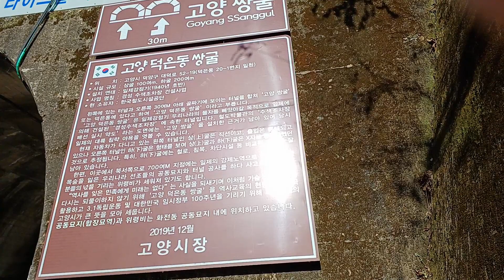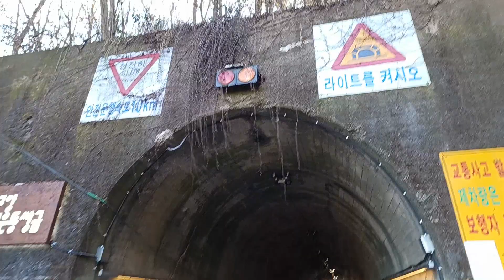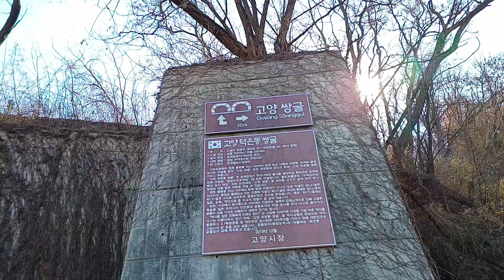서울 인근 일제시대 기차 폐터널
수색차량기지 기차 쌍터널.일제시대 철로.침목